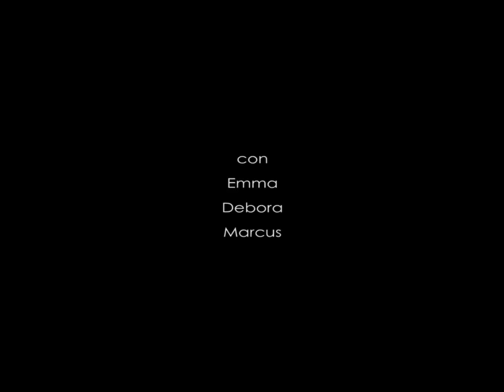PICCOLI CAMBIAMENTI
Una commedia di Claudio Settembrini con la Compagnia teatrale di